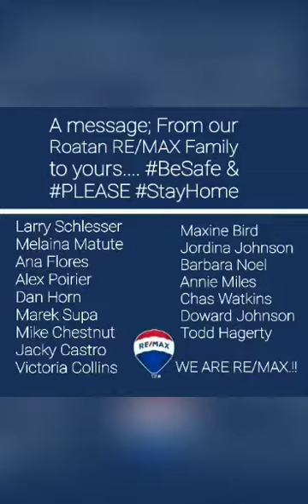A MESSAGE From OUR Family to YOURS..!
RE/MAX BAY ISLANDS  is a great TEAM, Focus, Committed to help our future friends to make their DREAM come truth.!!